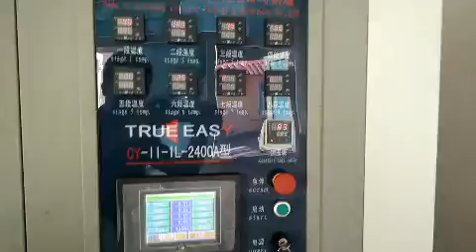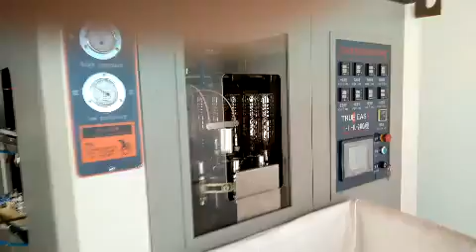Автомат по производству пластиковых бутылок из Китая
Компания Атвира осуществляет поставки оборудования для производства пластиковой тары и упаковки из Китая  "под ключ". Надежные поставщики, низкие цены на оборудование.